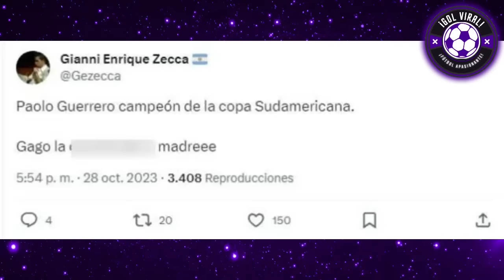¡PRENSA ARGENTINA ENCANTADA con LIGA CAMPEÓN! "GAGO TONT0, PAOLO CRACK" ZUBELDÍA ELOGIA A PAOLO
¡POLLO VIGNOLO, LIBERMAN Y PRENSA ARGENTINA QUEDÓ MARAVILLADA CON LIGA DE QUITO CAMPEÓN DE LA SUDAMERICANA 2023!! "LIGA ES EL REAL MADRID ECUATORIANO" BRUTAL TRIUNFAZO

¡CELEBRACION EN CAMERINO!! PAOLO GUERRERO DESATADO TRAS CAMPEONAR CON LIGA DE QUITO!! ENLOQUECIDO

¡LUIS SUBELDÍA CONMOVIDO POR ESFUERZO DE PAOLO GUERRERO! LO LLENA DE ELOGIOS!!

HINCHAS DE RACING LAMENTAN QUE FERNANDO GAGO NO LO HAGA TITULAR A PAOLO GUERRERO!! TRAS PAOLO CAMPEONAR CON LIGA DE QUITO 4-3 vs FORTALEZA EN PENALES!!

"GAGO PAYAS0" PRENSA ARGENTINA CRITICÓ A GAGO TRAS DEJAR FUERA A PAOLO GUERRERO EN RACING!!

"MIRÁ, AHORA LLEGÓ A LIGA DE QUITO Y SALIÓ CAMPEÓN, QUÉ LOCURA GAGO"

¡PURO ELOGIO A DIDA DOMINGUEZ Y PAOLO GUERRERO TRAS LIGA DE QUITO CAMPEÓN!! ELOGIOS A LIGA DEPORTIVA UNIVERSITARIA (LDU) !

LIGA DE QUITO VS FORTALEZA 4-3
LIGA DE QUITO 1-1 FORTALEZA
LIGA DE QUITO CAMPEÓN DE LA COPA SUDAMERICANA!!
LIGA DE QUITO VENCE A FORTALEZA 4-3 EN PENALES!!
PAOLO GUERRERO FALLA PENAL HOY
DIDA DOMINGUEZ Y SHOW GOLAZOS! ATAJA PENALES